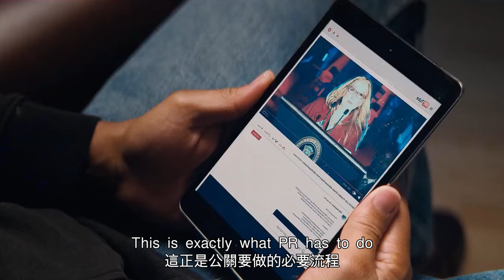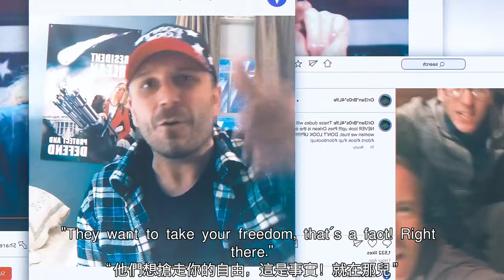【汪哥】諷刺娛樂至死的年代！彗星撞地球將毀滅全人類，天文學家警告人們，卻被做成搞笑表情包當成笑料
《不要抬頭》是由亞當·麥凱執導，萊昂納多·迪卡普裏奧、詹妮弗·勞倫斯、梅麗爾·斯特裏普、提莫西·查拉梅、凱特·布蘭切特、喬納·希爾主演的喜劇片 。該片於2021年12月10日在美國上映。該片講述兩位水準不高的天文學家發現即將有顆隕石毀滅地球，他們必須警告不相信這一情況的普羅大眾。

8、反轉神片！丈夫為繼承遺產，買兇殺妻，歹徒卻被妻子反殺，栽贓她入獄後，丈夫卻被揭穿破綻
9、軟飯男的可悲下場！腹黑心機女狠心將自己弄傷，偽造現場將罪證栽贓給丈夫，帶上大量現金遠走高飛
10、真實事件改編！美國校園槍擊慘案，兩名學生不甘被欺負，全副武裝掃蕩校園，把校長打得落荒而逃
11、被好朋友怒摔電腦！可憐又可恨的天才少年，創立了社交網站卻沒人願意與他交往
12、土包子搖身一變成公主！打臉曾欺負她的同學，引來校草的追求，不料校草向媒體出賣女孩，女孩重拾勇氣後挑起大樑
13、助理被女魔頭打擊，卻越挫越勇，從土包子搖身一變成為時尚達人，走上事業巔峰，卻辭掉工作回歸初心
16、女賊出獄後死性不改，組織美女團夥作案，偷女明星稀世項鏈，並栽贓給前男友，讓前男友吃牢飯
18、女生為爭奪芭蕾舞首席走火入魔，用玻璃碎片刺向競爭對手，實則刺向自己
19、京都第一名伎的坎坷人生！女孩被家人賣掉當奴婢，她暗戀大叔，為接近他苦修成為藝伎
20、女人婚後崩潰大叫，只因厭惡丈夫碰她，由於懷孕無法移居巴黎，她決定自行流產，卻失血過多不治身亡